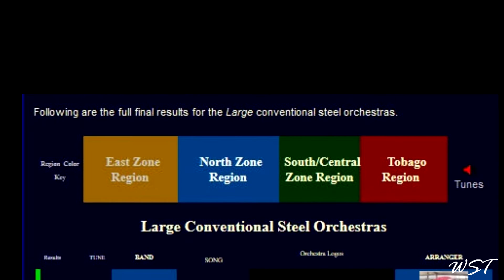2016 Panorama Finals Results Large Band Results - Trinidad & Tobago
Trinidad and Tobago large steel orchestra Panorama 2016 finals results. See complete results summary - All categories, all rounds.